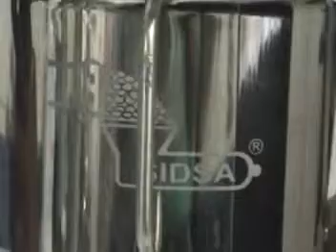ML 46071466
Video Migrado